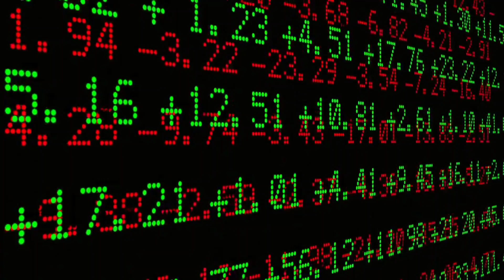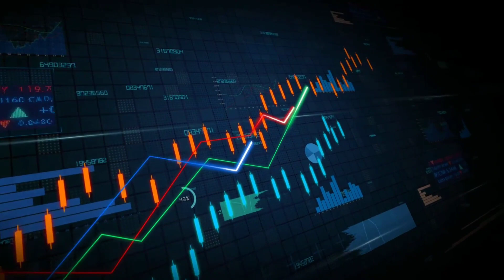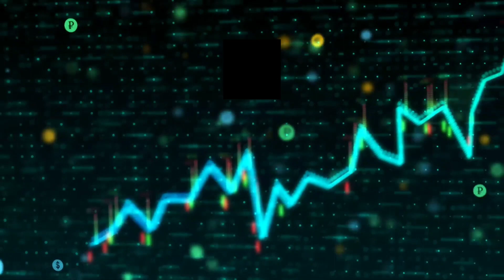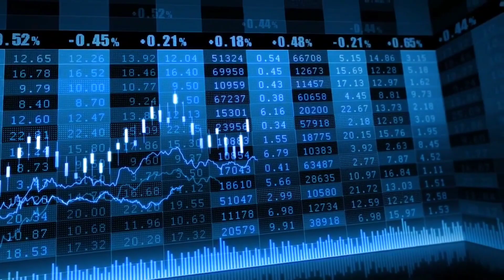பகுத்தாய்ந்த பத்து பங்குகள் | Today's Top10 stocks By CNBC